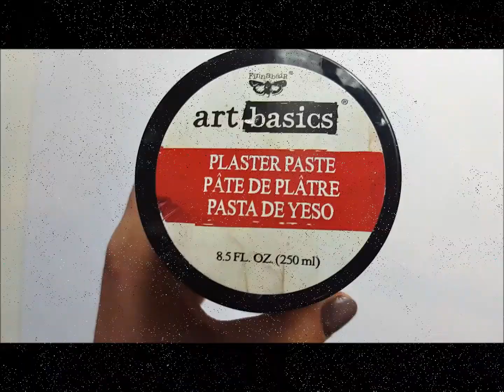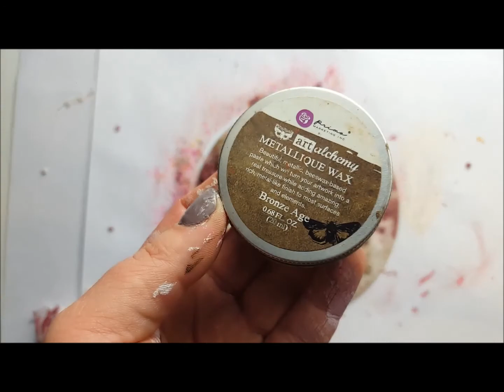Mixed Media Tutorial by Olga Bielska